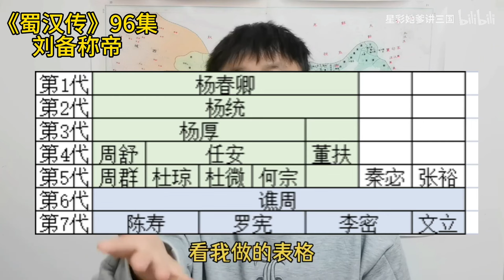蜀汉传第96集，超硬核干货连载